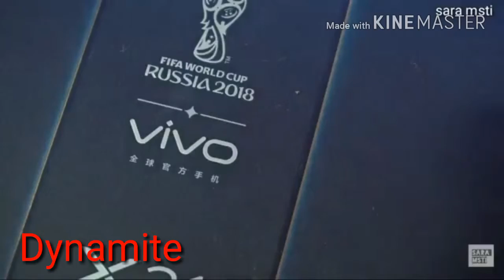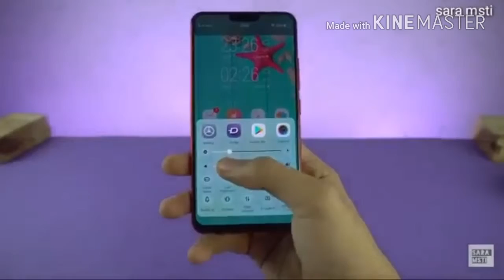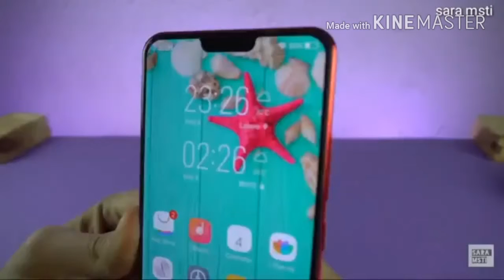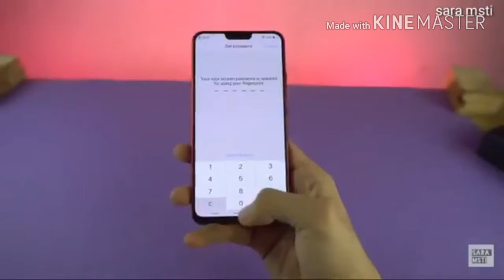Vivo X21 Unboxing and First Look...